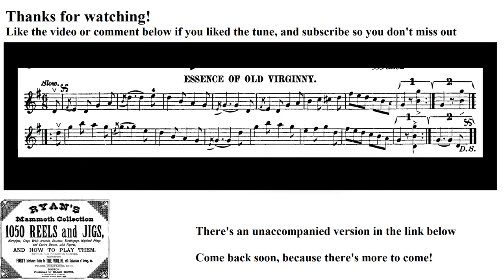1038- Essence of Old Virginny, Leland Plays Ryan's Mammoth Collection